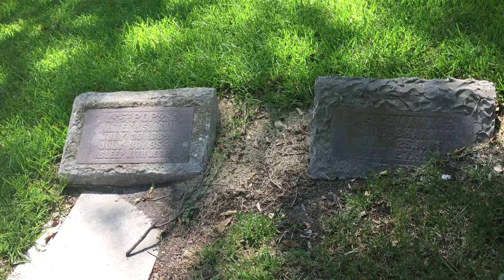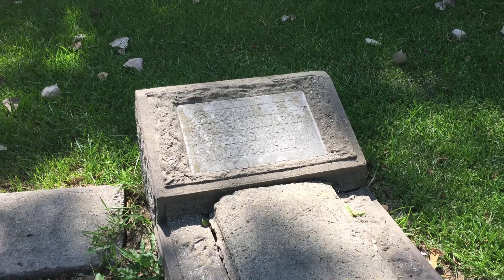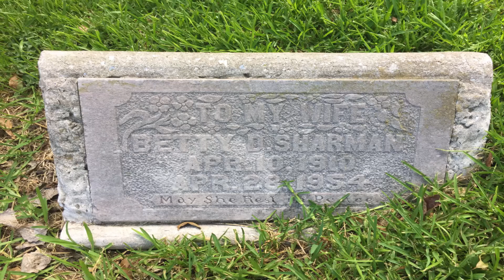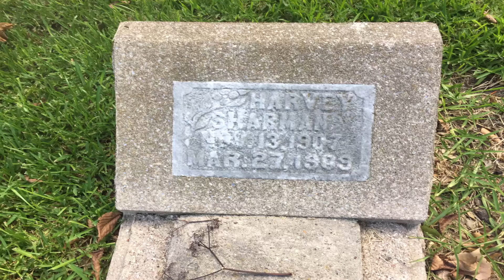This Exit Will Take You To The Past WTTH 39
Another hidden family cemetery in Houston, TX.  This one is very close to the White Oak Bayou and I-45/610 interchange.  The namesake of the Eichwurzel cemetery came from Sweden and lived to be over 100 years old.